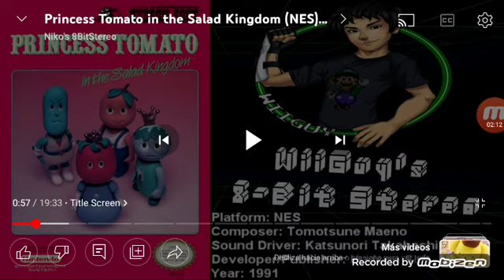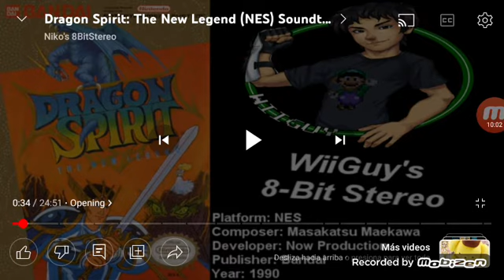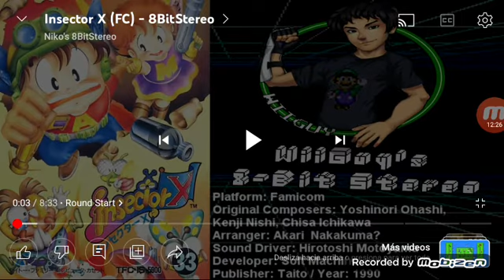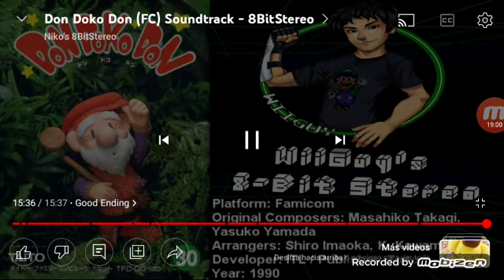Apple And Onion's Spring Party (NES) Soundtrack - 8BitStereo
Tracklist:
0:00 el intro y opening del teatro
2:14 cebollin bailando con manzana
4:41 cebollin paseando por el bosque
5:42 cebollin conoce al señor mago
7:51 la cancion del señor mago
10:22 cebollin ayuda al señor mago
11:40 cebollin y señor mago decorando
13:09 manzana emocionada por cebollin
13:40 señor mago y el capitan se enamoran
14:15 el amor y la cancion de los cuatros
16:42 el final y ending del teatro

This is the OST to Apple And Onion's Spring Party for the Ledesma World But in my own form of Stereo! Which spreads the sound channels and adds a bit of echo/reverb. These mixes also do not represent true, original, or actual stereo that the NES has, this is just to make the music sound more clear and crisp, and is another way of listening to the greatness of 8Bit music. So enjoy this Soundtrack in what I like to call, WiiGuy's 8Bit Stereo!! :D. ¡¡HAPPY SPRING DAY FOR EVERYONE!! ¡¡THANKS YOU SO MUCH!!